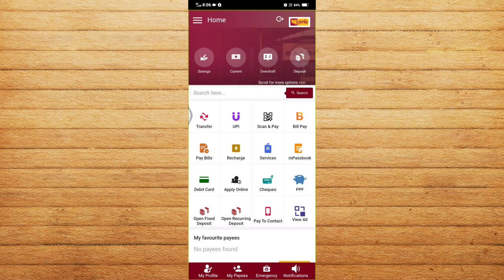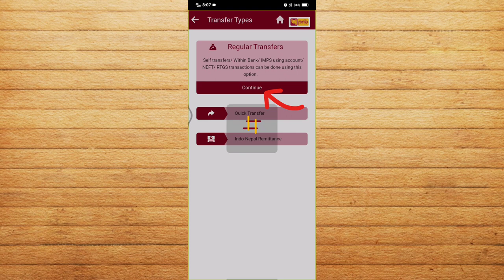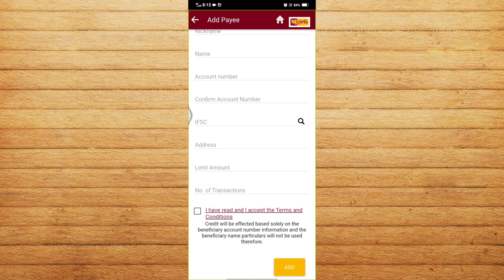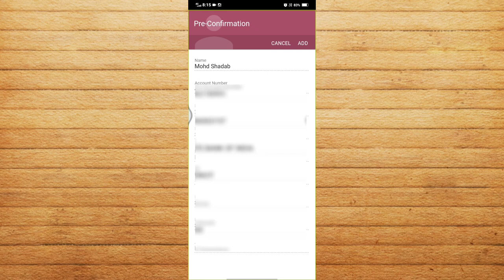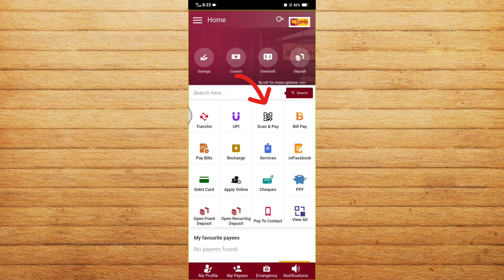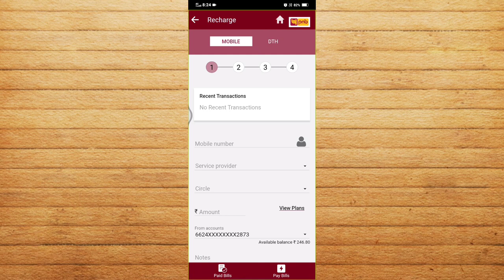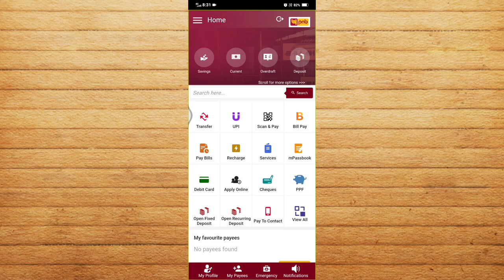PNB Net Banking Without ATM Card || PNB Kaise Use Kare || PNB One App Money Transfer Kaise Kare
pnb one login kaise kare
How to Start PNB Net Banking without ATM Card
How to Start PNB Net banking without debit card
How to Start PNB One App
How to Sart PNB Net Banking
How to start pnb mobile banking
PNB मोबाइल बैंकिंग,
pnb नेट बैंकिंग,
pnb mobile app,
pnb mobile banking app,
pnb net banking,
punjab national bank net banking kaise chaalu kare,
pnb mobile banking registration online,
pnb internet banking,
punjab national bank net banking registration,
online banking pnb register,
pnb net banking kaise shuru kare,
pnb net banking transfer money
pnb atm pin generate
pnb net banking password kaise banaye
punjab national bank net banking online registration
punjab national bank net banking
punjab national bank net banking kaise chalu kare
punjab national bank net banking online registration without debit card
punjab national bank net banking without debit card
punjab national bank net banking app
punjab national bank net banking bina atm card
punjab national bank net banking kaise karen
punjab national bank net banking money transfer
punjab national bank net banking se paise kaise transfer kare
कैसे पीएनबी में नेट बैंकिंग शुरू कर सकते हैं?
नेट बैंकिंग कैसे बनाया जाता है?
Pnb1 कैसे चलाएं?
पंजाब नेशनल बैंक यूजर आईडी कैसे बनाएं?
pnb netbanking
pnb net banking login
pnb net banking app
pnb mobile banking login
how to activate net banking in pnb with debit card
pnb one se ppf account me paise kaise transfer kare